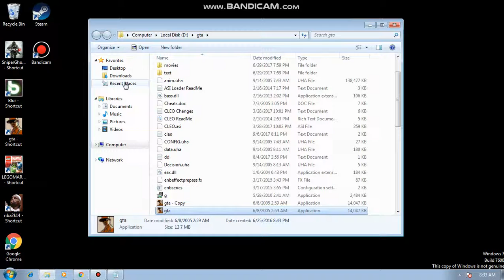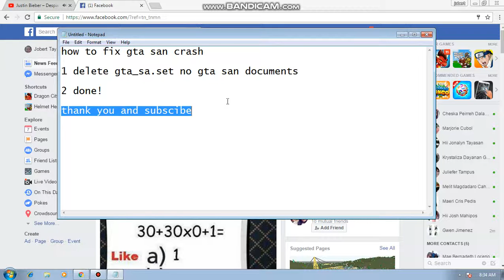how to fix the gta san crash